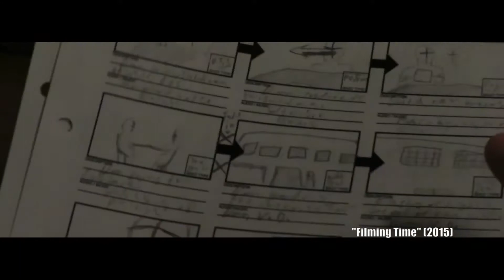Self Portrait - Garrett Hayworth (2019)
Compilation of videos I've made from 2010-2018